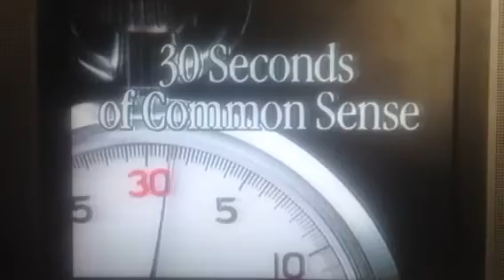80's Hyundai accel commercial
Another awesome 80's car commercial.